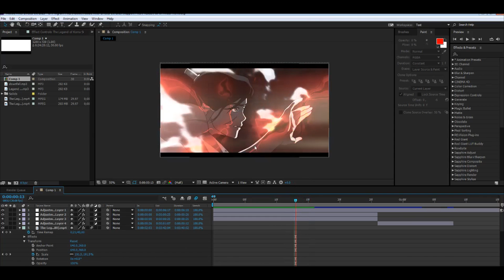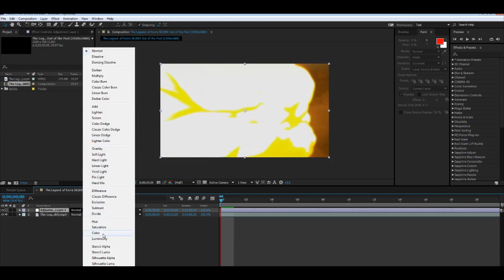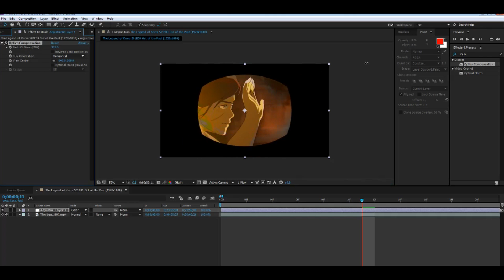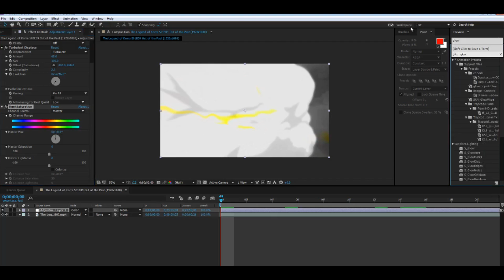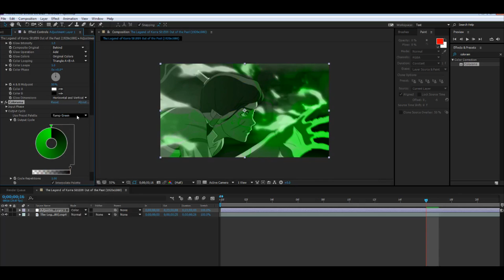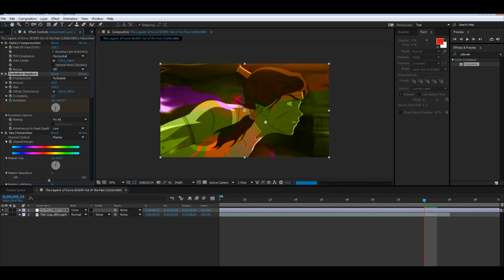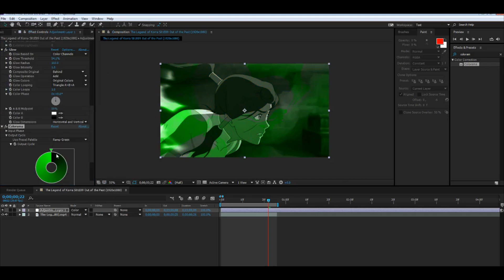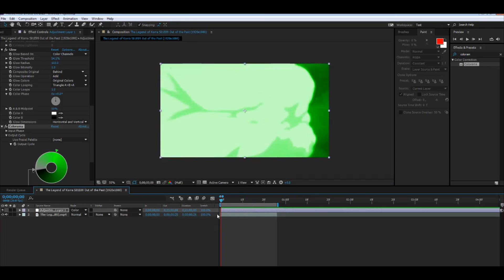Adobe After Effects Tutorial #5 - Color Streak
I got some requests on this effect and in this tutorial I teach it!

kik: wazzup2091